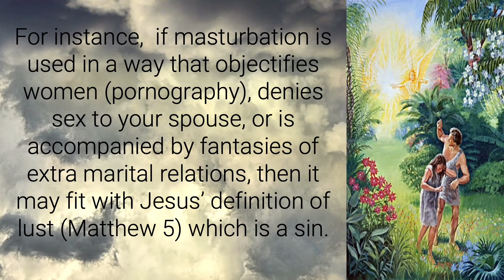Is Masturbation A Sin? - Quick 1 Minute Answer!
Is Masturbation a Sin?  Find out in this short 1 Minute Video.

INFINITE GRATITUDE AND MAY GOD BLESS YOU ABUNDANTLY! 🙏💕✝

May We Pray For You?

God Bless!